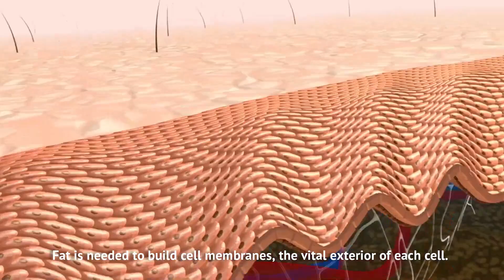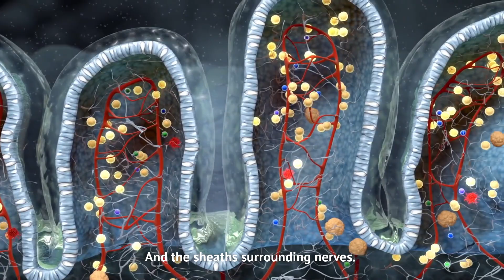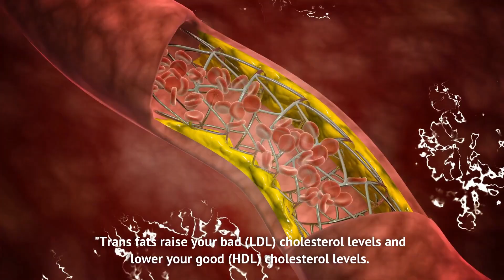What are Good and Bad Fats